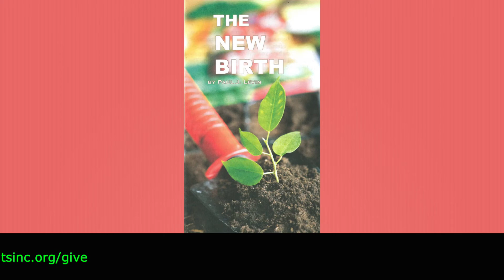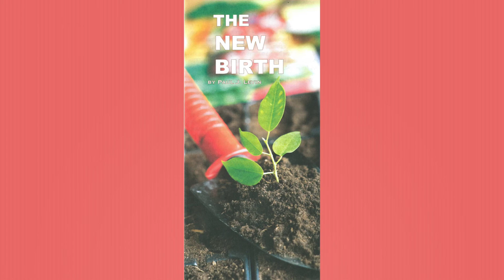The New Birth